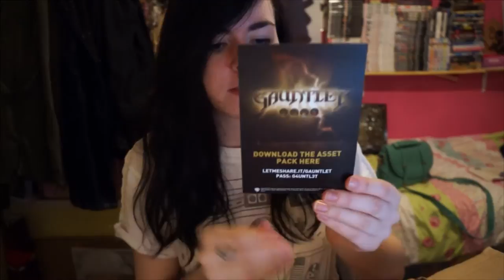Gauntlet BETA Unboxing and Gameplay! | Connie Kuroi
Lucky enough to be sent the Beta code for this game and some other treats :)

I'll be trying to pass this stage at least so bare with me on that one ^-^' *shamefully considers changing difficulty settings*
Maybe I'll do muiltiplayer who knows.. But I did enjoy this game c:

Brb while I drool all over the pretty stuff on Tokyo Game Show... @__@